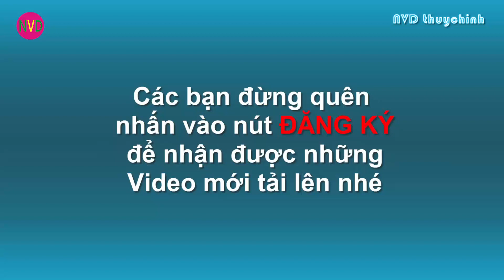ĐƯỜNG CHÚNG TA ĐI | Tam ca: Văn Diệu, Xuân Hương, Nguyễn Duy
ĐƯỜNG CHÚNG TA ĐI
ĐƯỜNG CHÚNG TA ĐI do tam ca nam: Văn Diệu, Xuân Hương, Nguyễn Duy  thể hiện.
Bài hát do Văn Diệu, Xuân Hương và Nguyễn Duy thể hiện tại chương trình văn nghệ chào mừng Đại hội Đảng bộ xã Thụy Chính nhhiệm kỳ 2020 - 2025.
Nếu thấy hay các bạn đừng quên nhấn ( Thích + Đăng Ký + Chi sẻ ) để ủng hộ kênh Nguyễn Văn Diệu nhé.
Nguyễn Văn Diệu ở thôn Miếu xã Thụy Chính - Thái Thụy - Thái Bình. Sinh năm 1981. Yêu thích văn hóa văn nghệ.